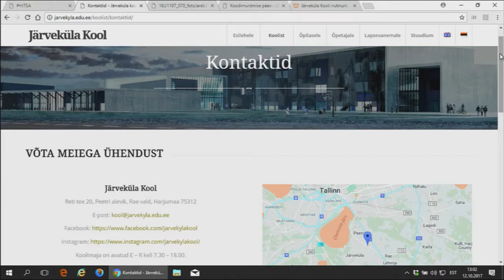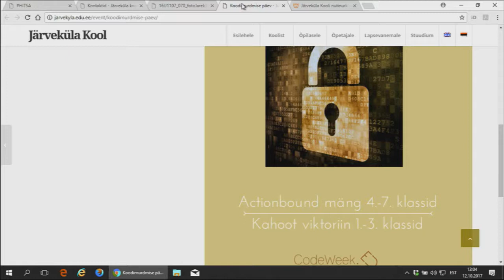Tehnilised lahendused digiajastu kooli avamisel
Võrgustik võrgutab seminar "Digipöörane kool" (5/9)
Mare Räisi (Järveküla kooli direktor) ettekanne "Digipööre - muudatuste juhtimine".